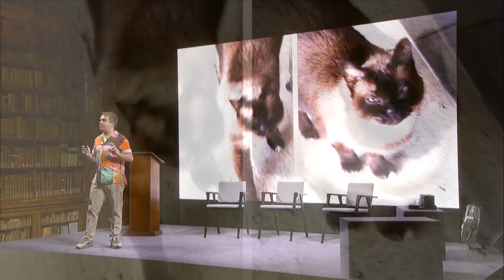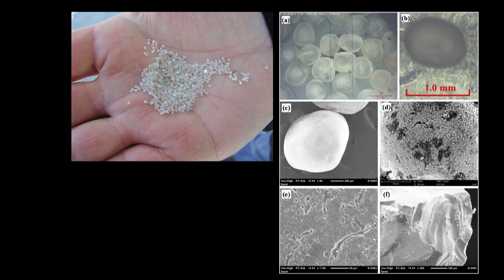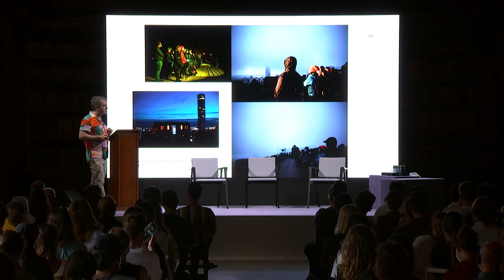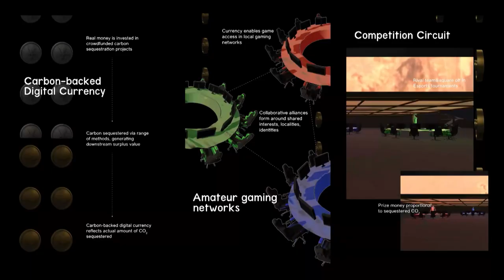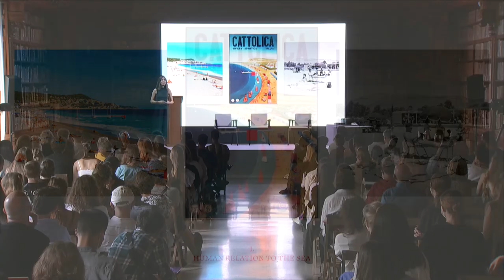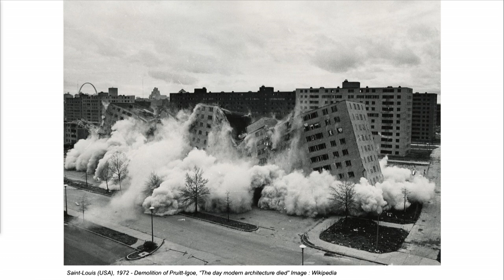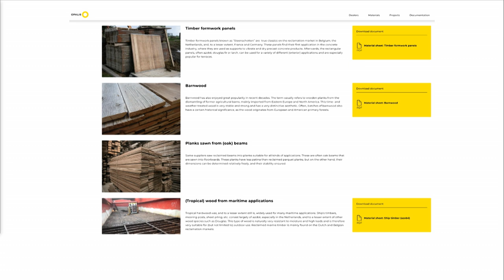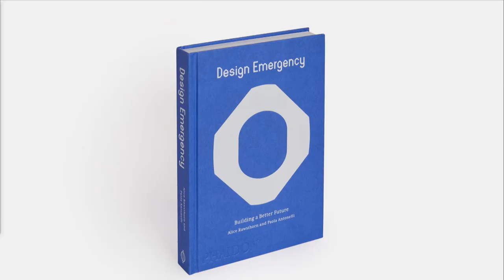PradaFrames On Forest - A Symposium curated by Formafantasma Session 3: Designing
Running in parallel to Milan’s Salone del Mobile, Prada Frames is a multidisciplinary symposium that delves into the complex relationship between the natural environment and design.
The initiative is a moment of collective reflection that aims at examining and correlating innovative thoughts, while offering a pioneering body of knowledge.
Prada Frames is curated by Formafantasma and hosted at the Biblioteca Nazionale Braidense, located in the center of Milan.

00:10 – Introduction
10:47 - ANDRÉS JAQUE presented his current research on the entanglement of architecture, ecology and politics.
32:45 - Students of GEO-Design (CONOOR COOK, YASSINE BEN ABDELLAH, AYLA KEHKIA) from the Design Academy of Eindhoven introduced some of their projects looking at the gamification of landscape, the forest as a space to hide/find refuge and tracing the journey of a non-human migratory history.
51:33 - ROTOR introduced the modes of facilitating the circulation if reclaimed building materials.
01:04:35 - Discussion between PAOLA ANTONELLI, ALICE RAWSTHORN and FORMAFANTASMA. The design critic, curator and designer highlighted examples of attitudinal design, recognizing the full potential of each citizen to design with tools, beliefs and care.